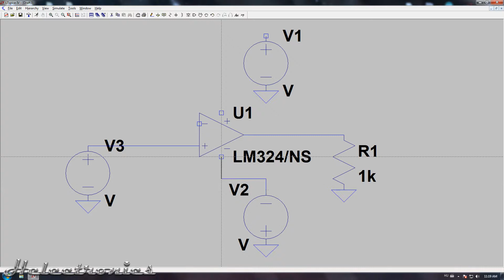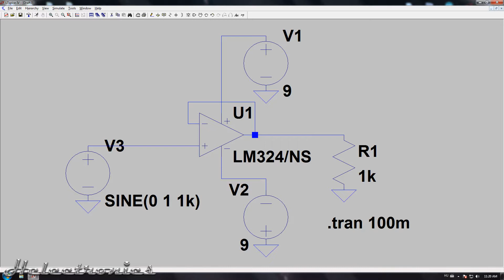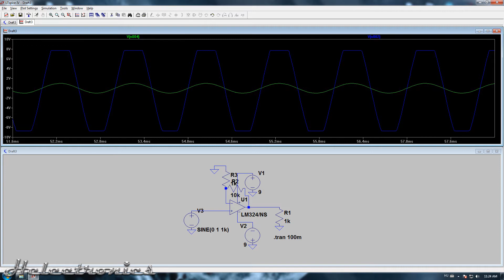LTSpice - 3.Audio Amplifier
In this video I will present oyu how to build and simulate an audio amplifier circuit in the LTSpice.
If this video helped you or you want to see more videos like this, then you can donate

My regular videos include:

of electronics!